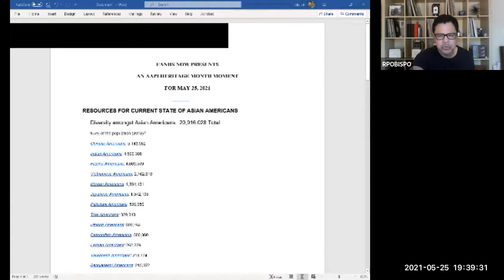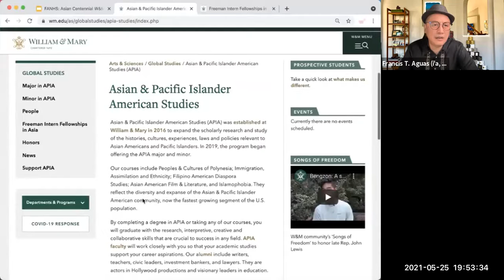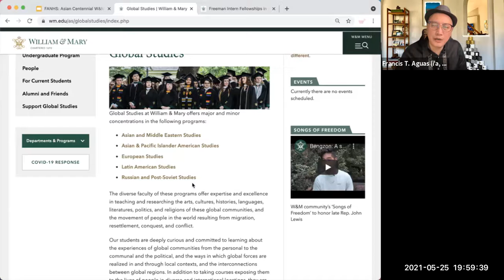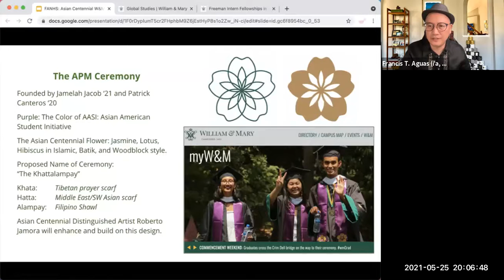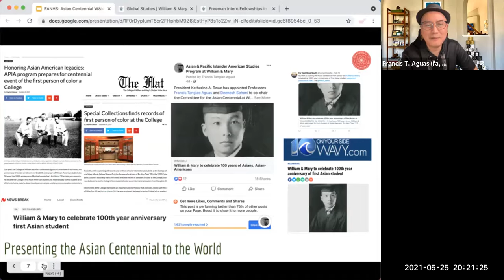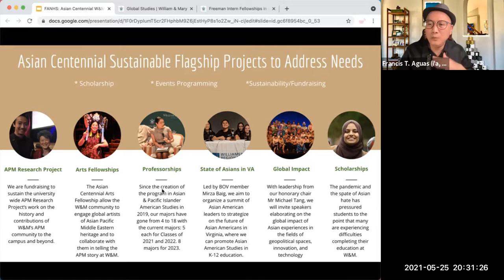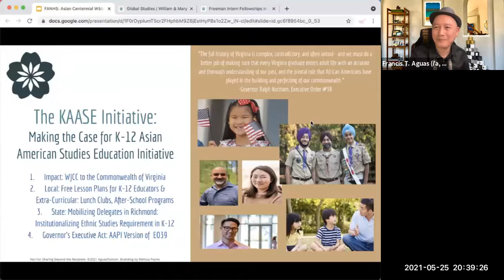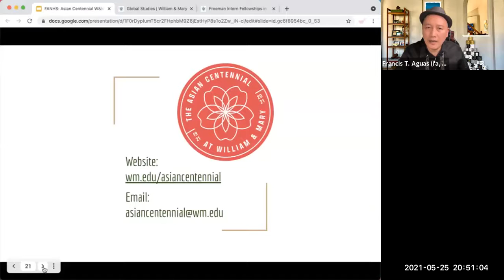FANHS NOW 05252021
Featuring Professor Francis Tanglao Aguas of the College of William & Mary.
Note:  The Africana Studies Program at William and Mary’s founding director is Dr. Berhanu Abegaz who completed the merger of African Studies and Black Studies, founded by Dr. Jacqui McLendon who I refer to in my talk. I mis-spoke and did not mean to imply that I founded the program. I meant to say “when I started in it” rather than “when I started it.” I apologize for any misunderstanding. -Francis Tanglao Aguas